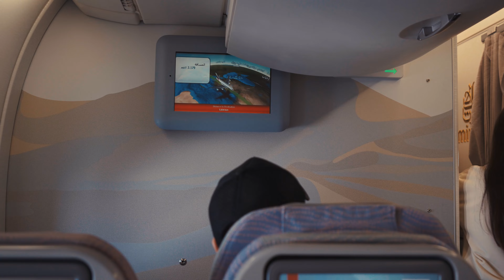Orion Accelerator: De Cero a Cuenta Fondeada en Dubái | EP.1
🎯 ¿Listo para dar el siguiente paso?
¡Comienza tu evaluación hoy mismo y demuestra tu potencial!

🤝 Conéctate con nuestra comunidad
Únete a cientos de traders que ya forman parte de nuestra comunidad. Comparte estrategias, resuelve dudas y crece junto a ellos:

📈 Participa en Orion Accelerator
¿Quieres llevar tu trading al siguiente nivel? No te pierdas nuestra próxima edición de Orion Accelerator, un programa diseñado para acelerar tu éxito.

Conviértete en socio estratégico de Orion y obtén ingresos promoviendo nuestros servicios.

Mantente al tanto de todas nuestras novedades, consejos y contenido exclusivo en las siguientes plataformas:

🔔 No te pierdas ninguno de nuestros episodios

✨ Valora nuestro trabajo
Nos encantaría conocer tu opinión. Deja tu reseña en TrustPilot y ayúdanos a mejorar:

📢 Tu opinión cuenta
Queremos saber de ti: déjanos tus comentarios sobre qué trader te gustaría ver en futuros episodios. Ayúdanos a crecer compartiendo este contenido con tus amigos. Juntos construiremos una comunidad sólida y vibrante. 🌟

La información presentada en este video tiene únicamente fines educativos e informativos. No debe interpretarse como asesoramiento financiero, recomendación de inversión, oferta o solicitud de compra o venta de instrumentos financieros, ni como una garantía de resultados futuros. Toda decisión financiera o de inversión conlleva riesgos. Te recomendamos realizar tu propia investigación y consultar con un profesional antes de tomar cualquier decisión. Orion Funded y sus colaboradores no se hacen responsables de las decisiones basadas en la información aquí proporcionada.